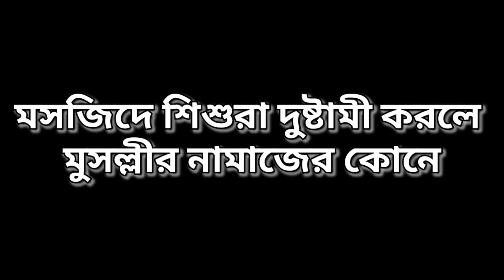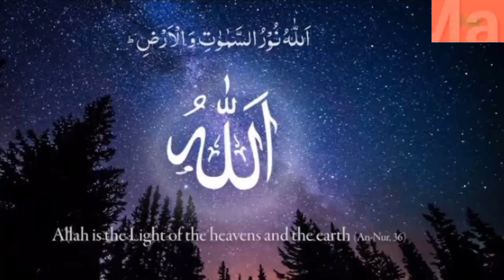মসজিদে শিশু-কিশোর দেখলে তাদেরকে নামাজের বিভিন্ন বিষয় শিখিয়ে দিন-||আবু হানিফ সোহাগ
মসজিদে শিশু-কিশোর দেখলে তাদেরকে তাড়িয়ে না দিয়ে নামাজের বিভিন্ন বিষয় শিখিয়ে দিন-||আবু হানিফ সোহাগ||‎@helpmantv
যারা_শিশুদের_ভালবাসে_তারা_আমার_উম্মত_নয়-হযরত মুহাম্মদ(সা)